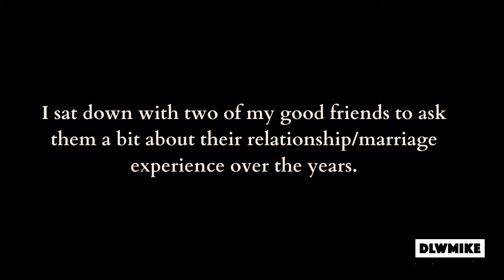"Marriage is folding into each other while creating a life together and still bettering yourself "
In this episode, I had a great talk with my friends Zach and Shannon where they shared their relationship experience.  From dating to now being married for about 7 years. I also asked them about what it's like to be in an interracial relationship.

I learned a lot! Hope you all enjoy !